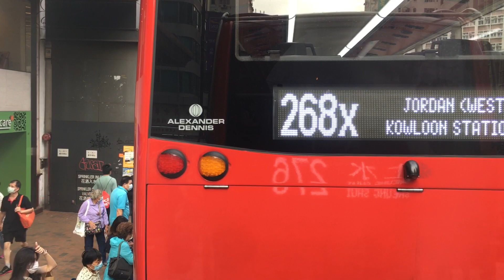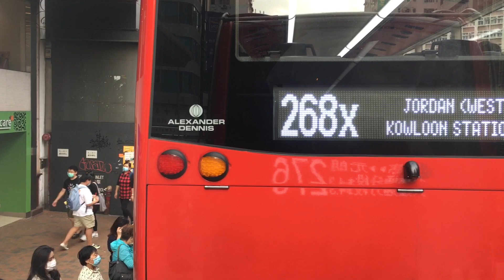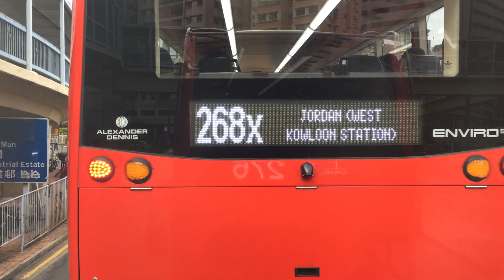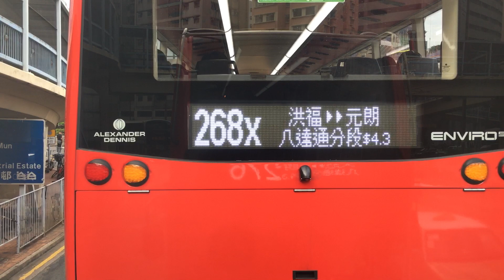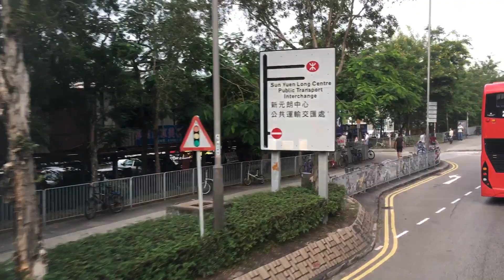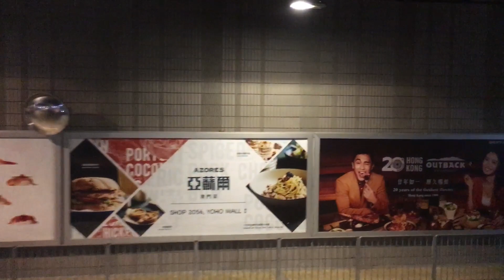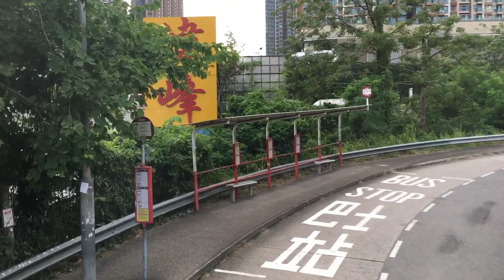[屯廠脈搏紅飛𨋢配玻璃梯及裝上樹擋短車版往上水] Hong Kong Bus 九龍巴士 KMB 276 天水圍天慈 - 上水 @ U-276 E6M28 WU5327 全程 無剪輯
九龍巴士 276 天水圍天慈 — 上水
KMB Alexander Dennis E500 MMC New Facelift W/StreetDeck (Glass-Staircase Wall Ver.) Euro 6 - Red 11.3m (E6M28 WU5327)